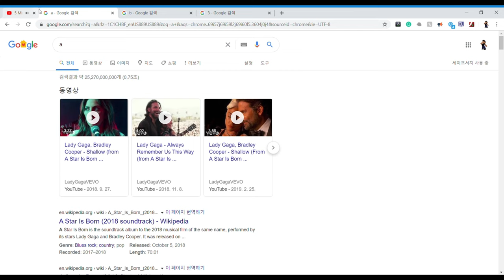5 Minutes PLease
In the past years of making MarioSuitedUp videos, I've been looking at making videos the wrong way, but I am ready to rework my approach, and here is my plan
Songs by the amazing Lukrembo!
Check his music out on Soundcloud!